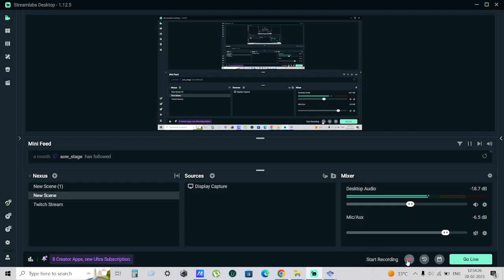GTA Liberty City Stories (PSP Games) Epi 02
Hey Guys,

Its Time to Play Some Old School Action Games, GTA Liberty City Stories.